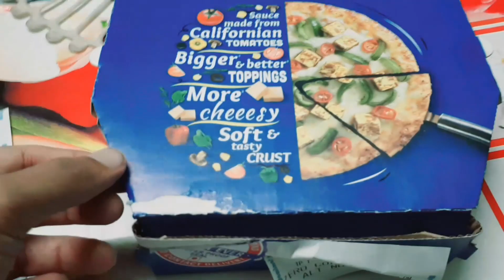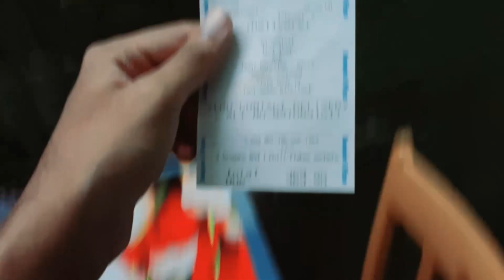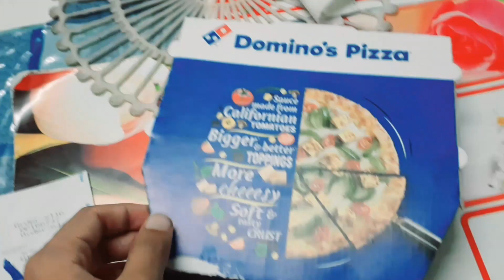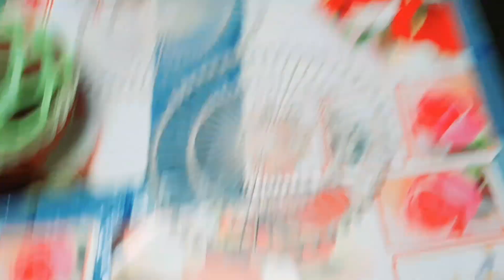Mom tries Dominos Pizza🤤🥴 || Vlog -12 ❤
What's the Daily Routine of an Indian Engineering Student?
How does one manage daily routine along with YouTube?

Well let's start this journey of my life and grow together facing all my tumults of Life!

This is a Daily Vlog Channel for all my Brothers and Sisters across the World.